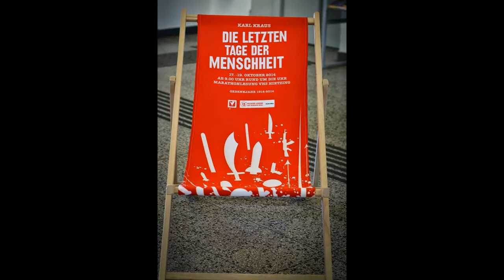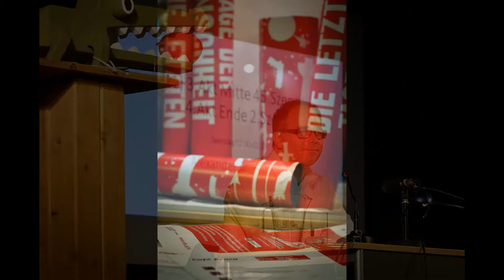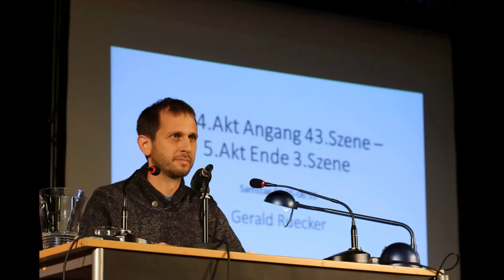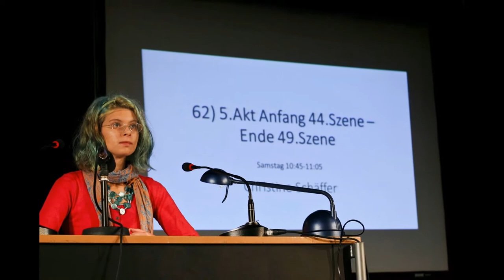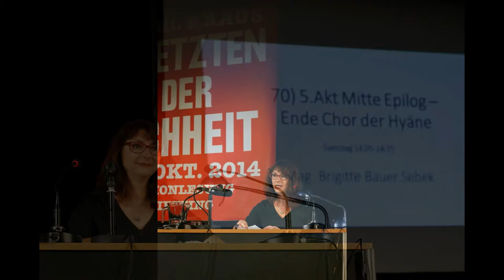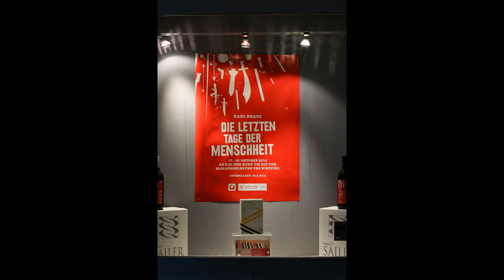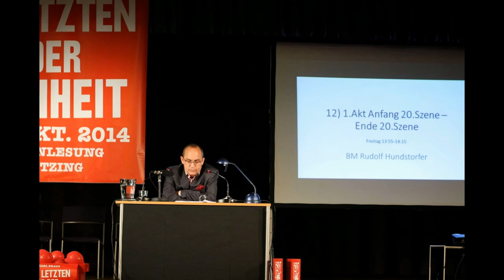Die letzten Tage der Menschheit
Fotodokumentation zur Karl Kraus Marathonlesung der VHS Hietzing am 17./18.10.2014. Organisation: Robert Streibel und Gerald Buchas. Fotos: Bianca Gadnik.